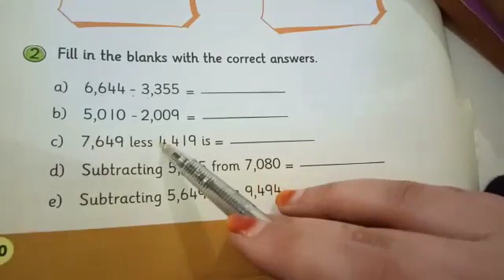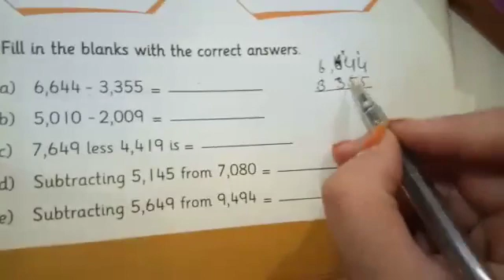Class Three | Math | Lesson no 3 | Subtraction | Page no 30 | Online Class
Class three. Unit No3 Subtraction. Book work page no 30. Fill in the blanks with correct answers. Book page no 30 is also h.w